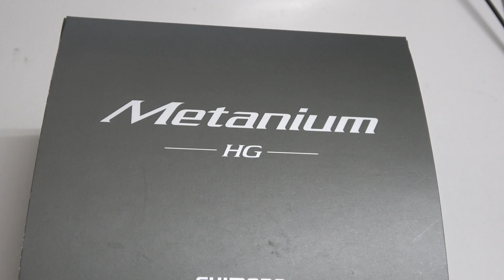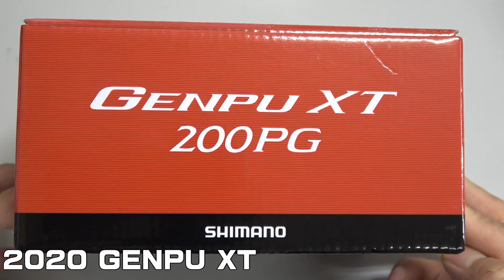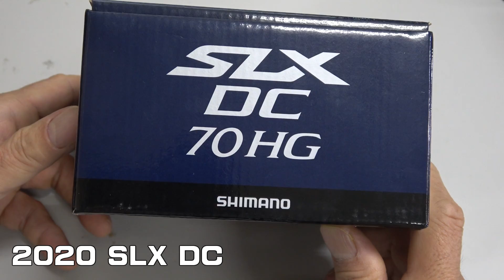2020 SHIMANO NEW TWINPOWER, NEW Metanium, New STELLA SW5000XG, NEW SLX DC,